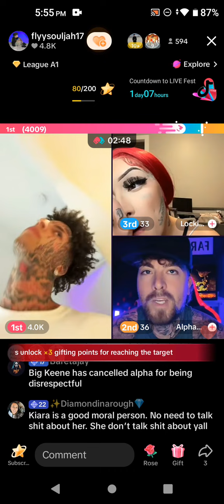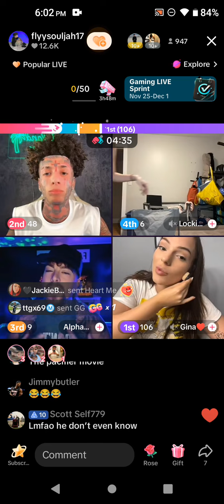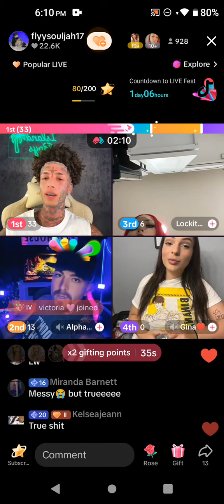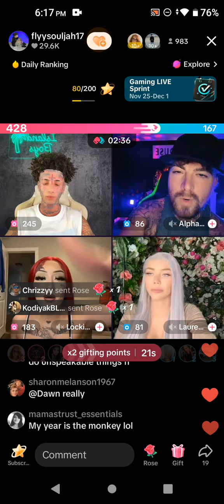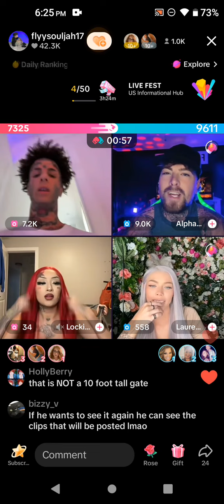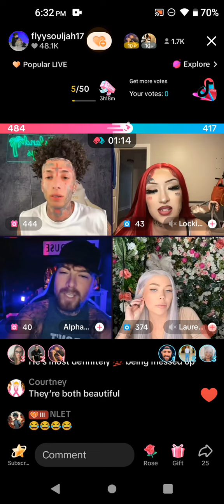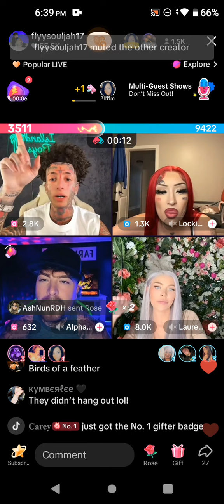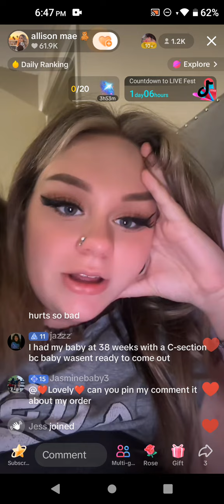Flyy November 19, 2024